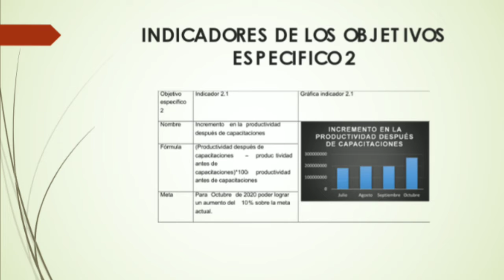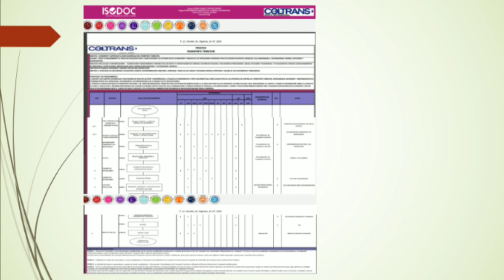8 de noviembre de 2020